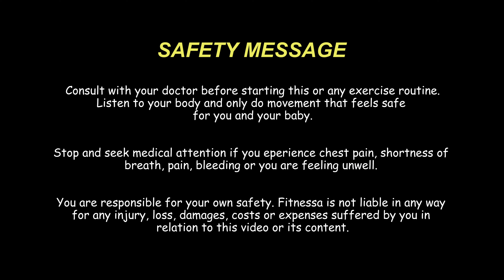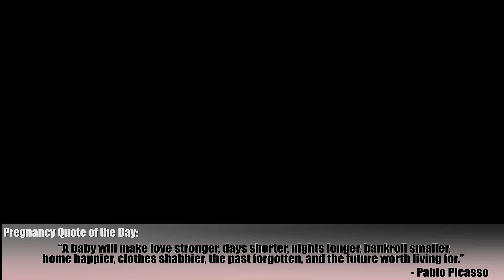10 Minute Prenatal HIIT Cardio Workout: Bodyweight only | Low Impact | fitnessa ◡̈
Hi everyone! Today's workout is a 10 minute HIIT workout - pregnancy friendly! It is low impact and quick - only 10 minutes so if you aren't feeling up for a long workout or you only have a little time - this one is perfect for you! I hope you love it :)

Most of my pregnancy workouts will use bodyweight and prenatal pilates moves, while also including safe pregnancy exercises for cardio, the core and general fitness. Most importantly, remember to always listen to your body and how you feel and check with your doctor to make sure these workouts are great for YOU. This is your journey, so do what's best for you!

I hope you enjoy this new journey with me on my channel! These workouts can be done pregnant BUT also for those not pregnant as well! Let me know in the comments below if you want to see any specific videos and I will try to get to those :) Let me know if you have any questions AND always, thank you so much for working out with me and for all the support :)

xoxo,
Jenessa